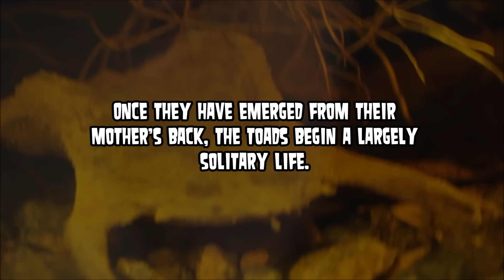Surinam Toads! Trypophobia Reproduction 👍😫🎥